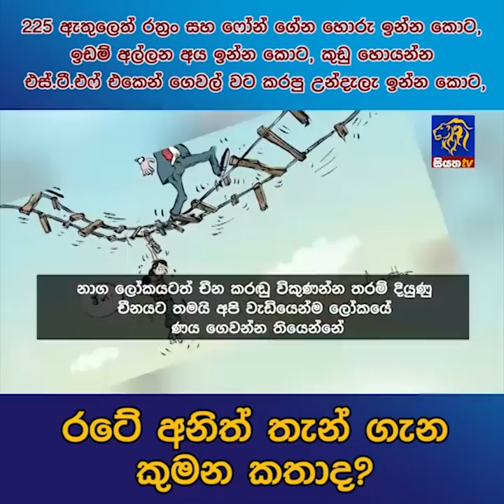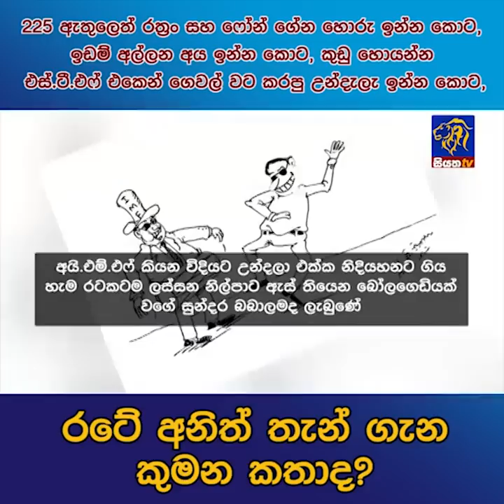225 ඇතුලෙන් රත්‍රං සහ ෆෝන් ගේන හොරු ඉන්න කොට, රටේ අනිත් තැන් ගැන කුමන කතාද ?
225 ඇතුලෙන් රත්‍රං සහ ෆෝන් ගේන හොරු ඉන්න කොට, ඉඩම් අල්ලන අය ඉන්න කොට, කුඩු හොයන්න එස්.ටී.එෆ් එකෙන් ගෙවල් වට කරපු උන්දැලැ ඉන්න කොට,රටේ අනිත් තැන් ගැන කුමන කතාද?